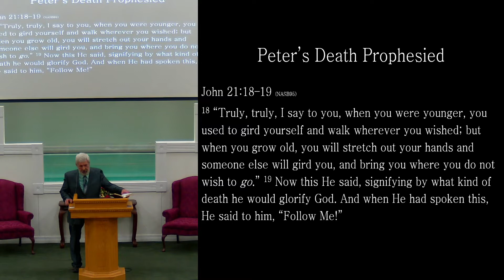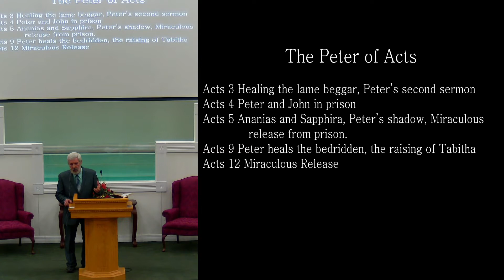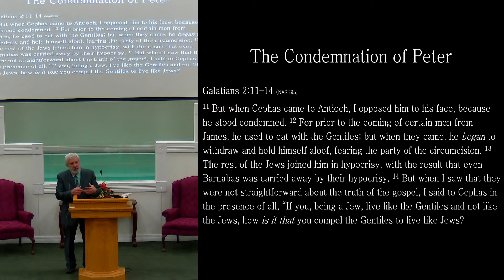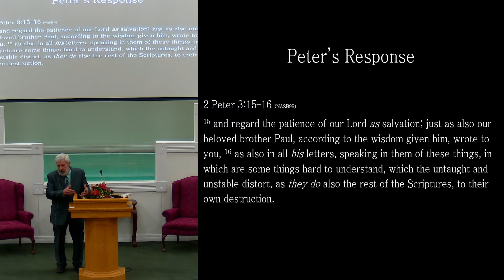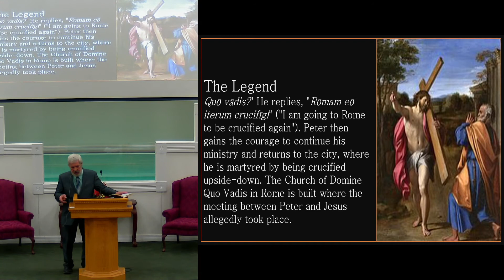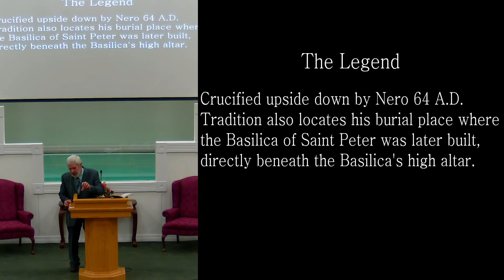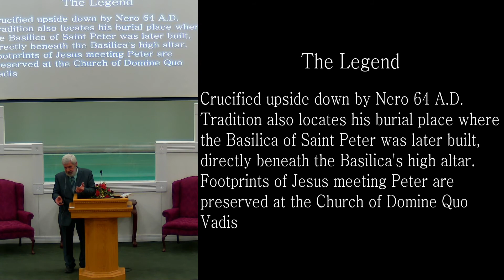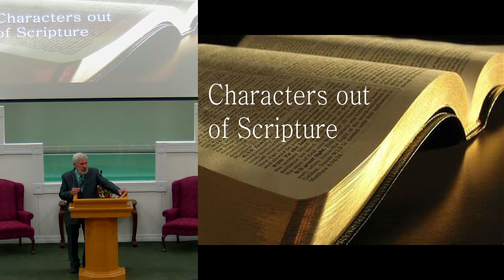02 13 2022 Sunday Evening Class - Characters from Scripture: Peter (Cont.)